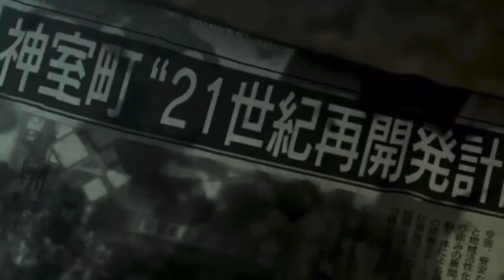Yakuza 0 Intro but only with the good part